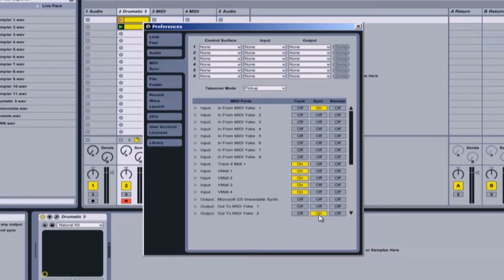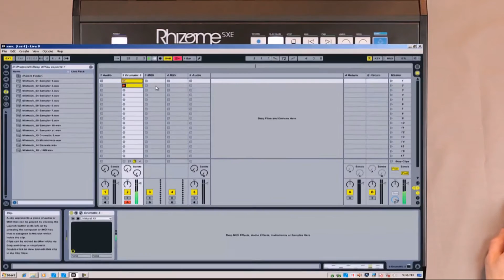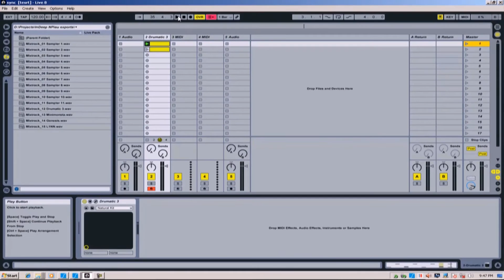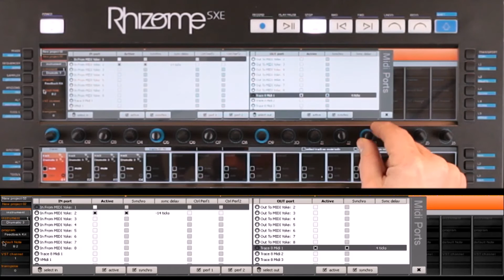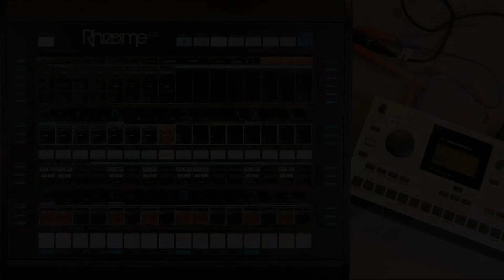Rhizome tutorials : MIDI synchronization, Controller assignation, Software synchronization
In this video, the demonstrator will explain how to synchronize your Rhizome LE/Rhizome SXE with Third party Softwares and MIDI Hardwares. The Rhizome Host also allows you to use most MIDI controllers to drive the Sequencer environment parameters.